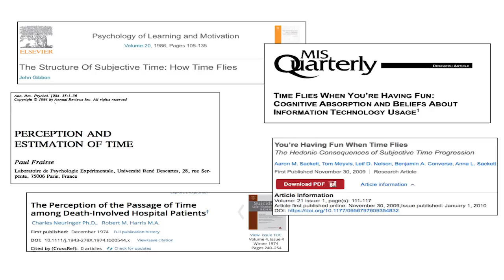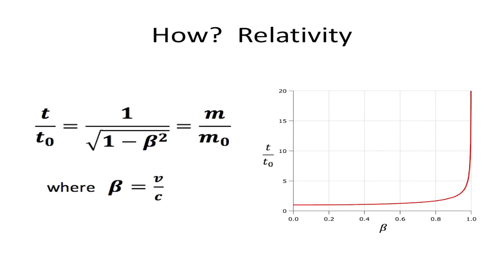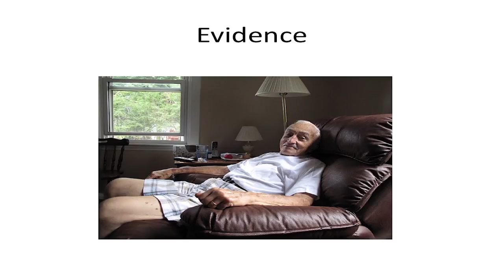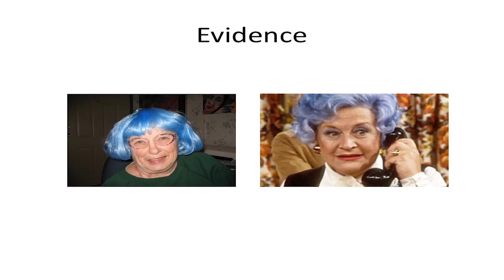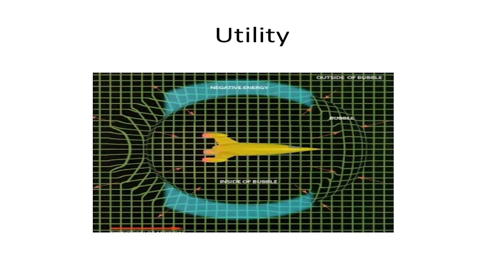BAHFest Seattle 2017 - Tom Nugent: Senescent And Hedonistic Factors In Relativistic Time Dilation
Tom Nugent discusses his theory that humans are able to warp space-time and CHANGE the speed of light, using the elderly as evidence.